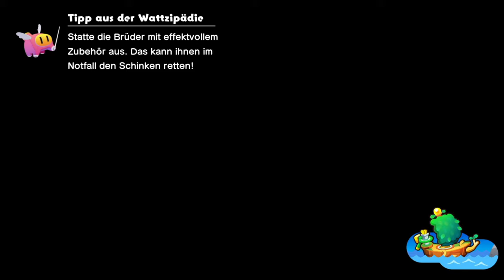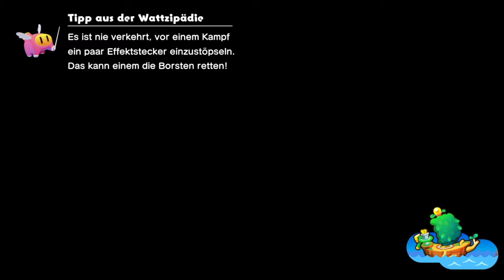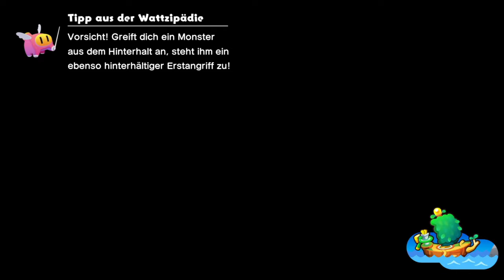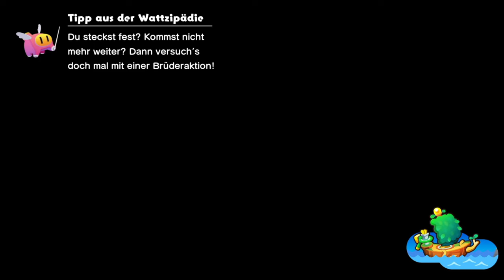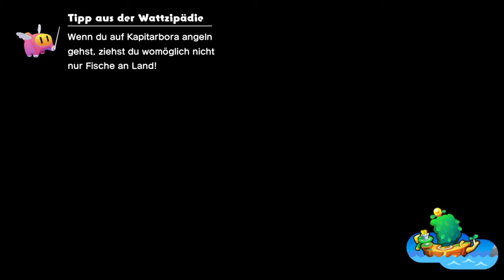Das Meer der Sandhaie im Allersande | 🚢Mario & Luigi: Brothership #24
Öffne mich und du bekommst einen Keks 🍪 c:

Die sind offiziell einer der gefährlichsten Gegner im ganzen Universum

⌨Plattform: Switch
 ❔Genre: RPG